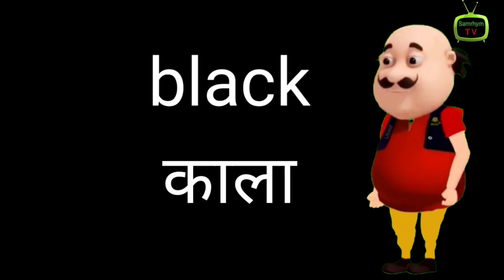colour name | learn with Motu | cortoon | color name E.77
Samrhym TV, ABCD Alphabet | abcd animated | Basic English Learning  for kids

Shinchan hindi
Sinchan
colors for kids
gta v
learn colors
marshmello colour
shin chan
shinchan hindi episodes
lean addiction
kids videos
baby songs
children songs
Kids videos for kids
nursery rhymes
Kids rhymes

abcd song
phonics  song
lkg  education
lockdown padhai
Bachho ki padhai